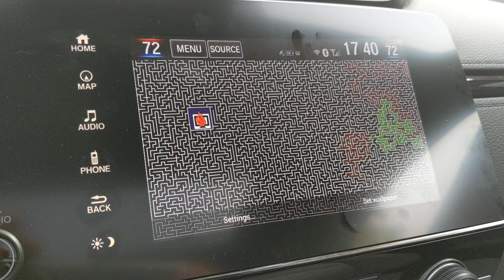xscreensaver on Honda CR-V Head Unit